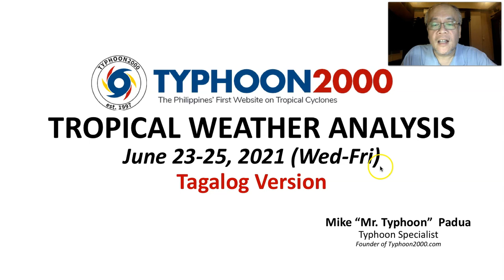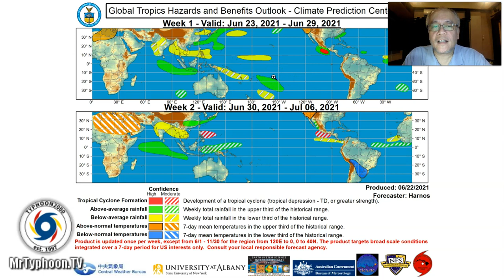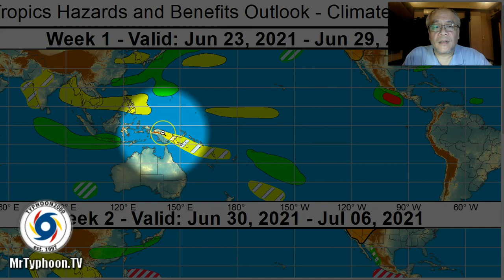T2K Tropical Weather Analysis for June 23-25, 2021 (Wed-Fri) [Tagalog Ver]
Southwest Monsoon (Habagat) still affecting Northern & Central Luzon incl. Batanes & Babuyan Island Group where isolated to scattered rain showers & thunderstorms especially the western sections will be expected. Meanwhile, TD 06W has been upgraded to Tropical Storm (TS) now named as “Champi” & has began to track northward across the Western Pacific Ocean. This cyclone is not a threat to the Philippine Islands & will not enter the Philippine Area of Responsibility (PAR). To find out more, check out our T2K Tropical Weather Analysis recorded at 5:00 PM Manila Time (09:00 GMT) by Mike “Mr. Typhoon” Padua, Typhoon Specialist of Typhoon2000.com.